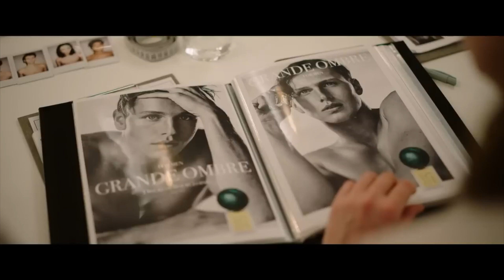2023 Best Picture Nominees Ranked - #6 Triangle of Sadness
In surprising fashion, an indie comedy by the name of Triangle of Sadness snagged a Best Picture nomination at the Academy awards. A nomination that was unexpected but will a satirical comedy like this bring home the big award?